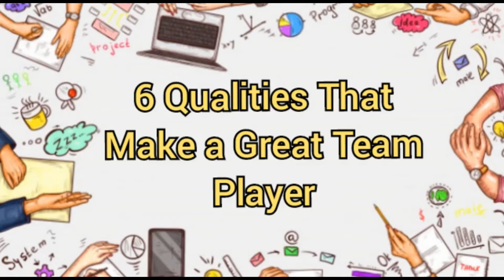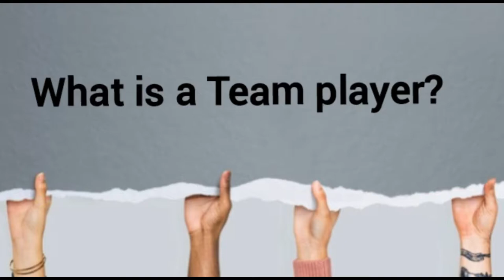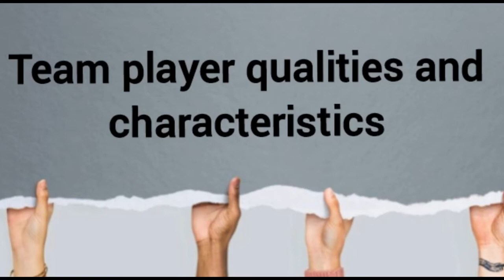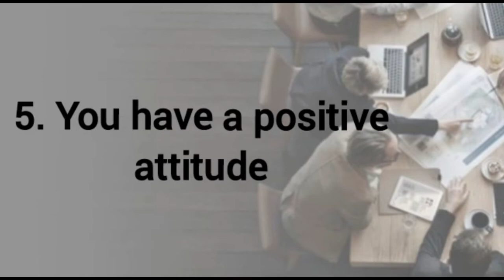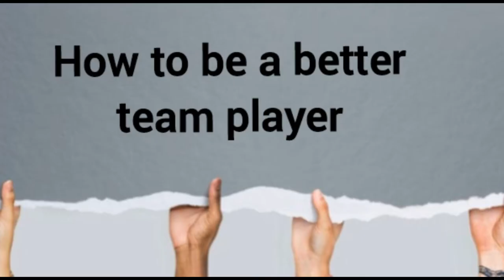How would you describe a team player | What are some examples of a team player | Great Team Player